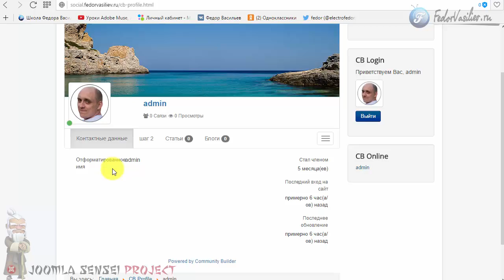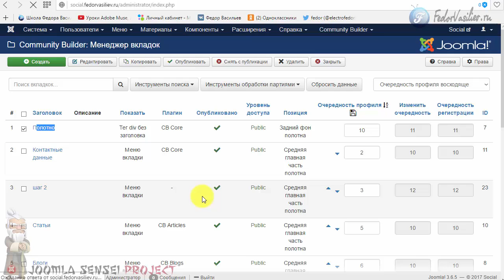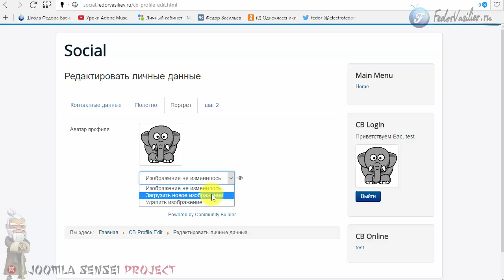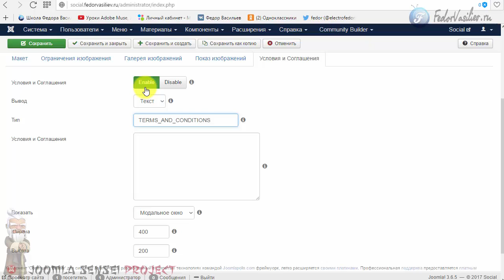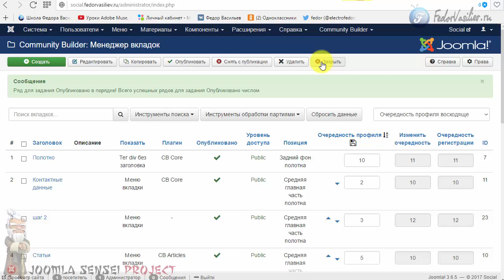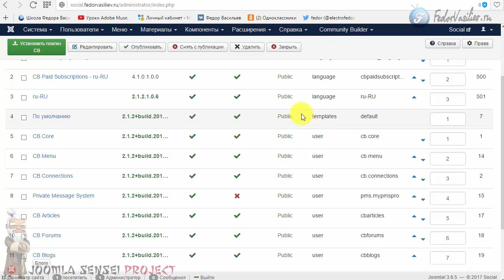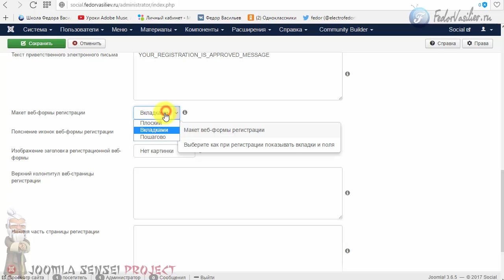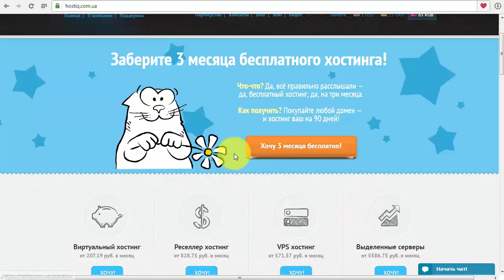114.Настройки профиля пользователя в Community Builder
В этом уроке мы детально разберем возможности профиля пользователя в Community Builder.